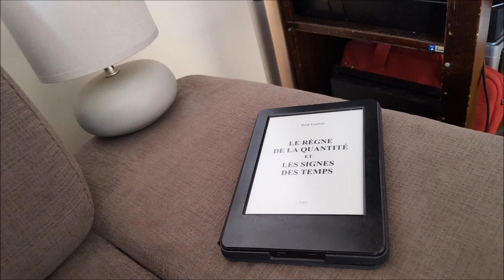René Guénon - La confusion du psychique et du spirituel - Le Règne de la Quantité... - 35/40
Chapitre XXXV : La confusion du psychique et du spirituel

Lecture du trente-cinquième chapitre du Règne de la Quantité et les Signes des Temps, de René Guénon (1945).